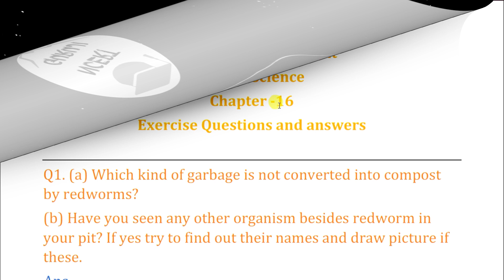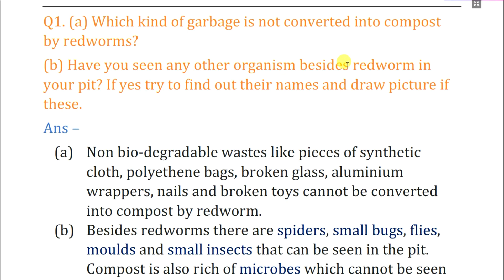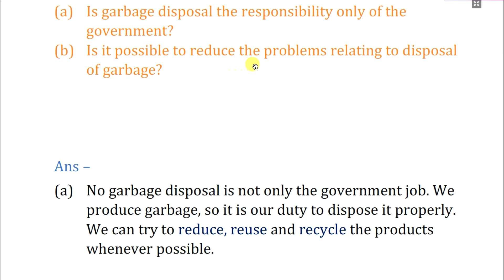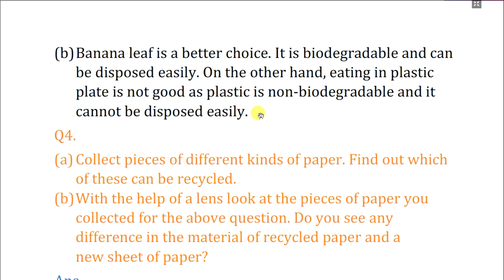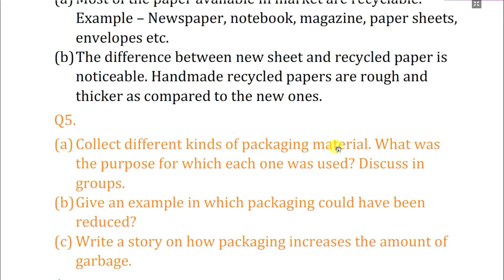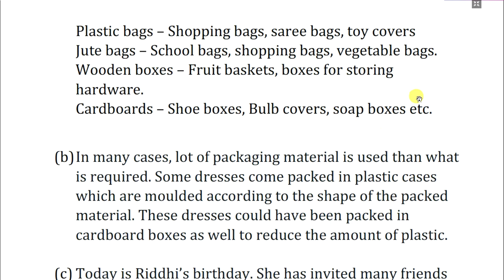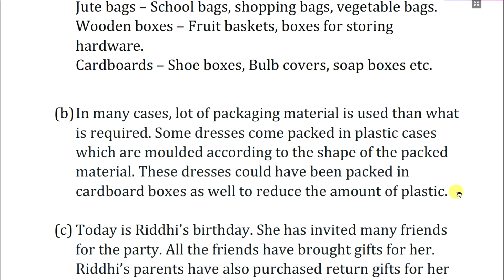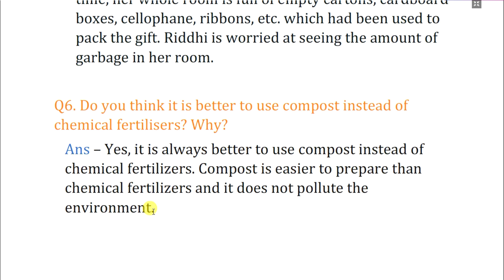Garbage in Garbage out | Exercise Solution | Class 6 Science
Class 6 Science chapter 16 exercise questions and answers

Answers to these questions are provided in this video -
1. (a) Which kind of garbage is not converted into compost by the redworms?
(b) Have you seen any other organism besides redworms, in your pit? If yes, try
to find out their names. Draw pictures of these.
2. Discuss :
(a) Is garbage disposal the responsibility only of the government?
(b) Is it possible to reduce the problems relating to disposal of garbage?
3. (a) What do you do with the left over food at home?
(b) If you and your friends are given the choice of eating in a plastic plate or a
banana leaf platter at a party, which one would you prefer and why?
4. (a) Collect pieces of different kinds of paper. Find out which of these can be
recycled.
(b) With the help of a lens look at the pieces of paper you collected for the above
question. Do you see any difference in the material of recycled paper and a
new sheet of paper ?
5. (a)Collect different kinds of packaging material. What was the purpose for which
each one was used? Discuss in groups.
(b) Give an example in which packaging could have been reduced?
(c) Write a story on how packaging increases the amount of garbage.
6. Do you think it is better to use compost instead of chemical fertilisers? Why?